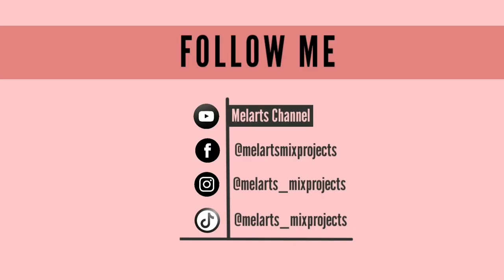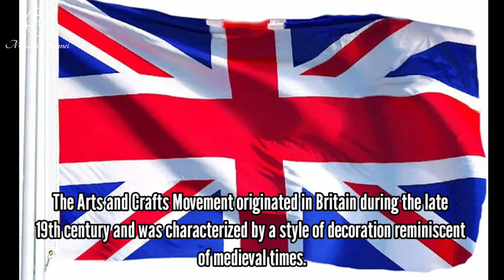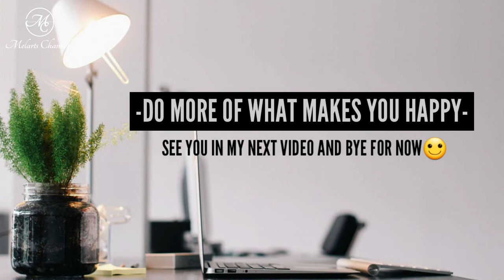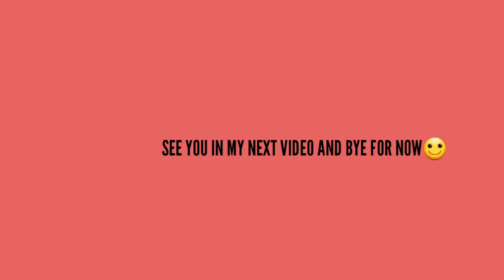The Craft | Definition & Example || Education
Welcome to Vlog #28. Have you tried to create any crafts? Do you want to know what the craft means and its different examples? This is what I'm going to show and explain to you today so I hope you will watch it until the end. If you would like to know more, WATCH IT NOW!

Tagalog Translation:
Sinubukan mo na bang lumikha ng anumang mga sining? Nais mo bang malaman kung ano ang ibig sabihin ng bapor at iba't ibang mga halimbawa nito? Ito ang ipapakita ko at ipapaliwanag sa iyo ngayon kaya sana mapanood mo ito hanggang sa huli. Kung nais mong malaman pa, PANOORIN ITO NGAYON!

Was this video helpful? Any questions and suggestions,

Melarts Channel